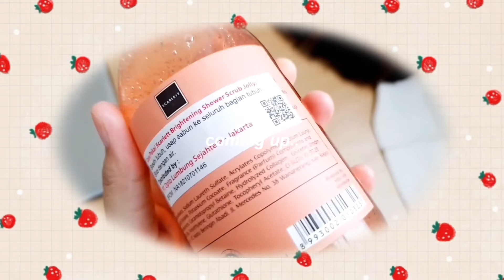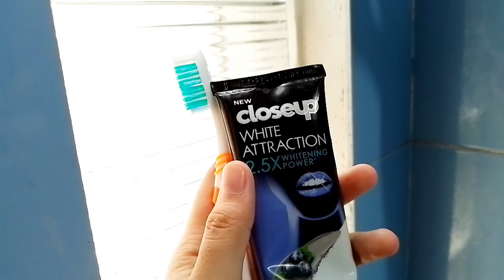a day in my life: bodycare routine, unboxing package🚿🌿📦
hi everyone!

back again with me!! with another day in my life, semoga kalian suka ya..thank youu♡
stay safe and stay healthy(｡･ω･｡)ﾉ♡